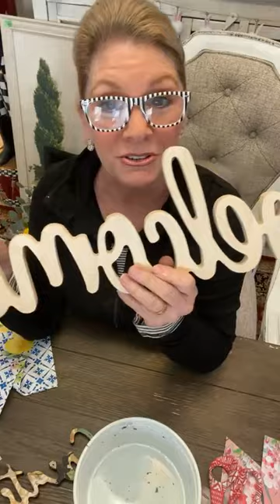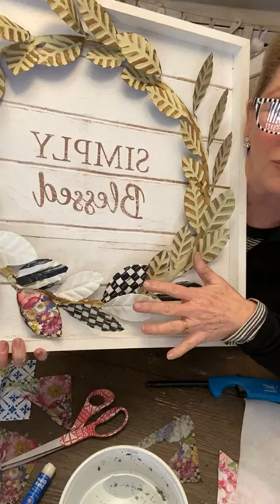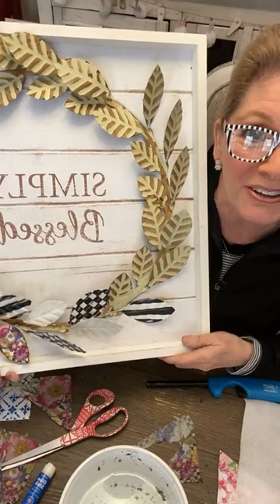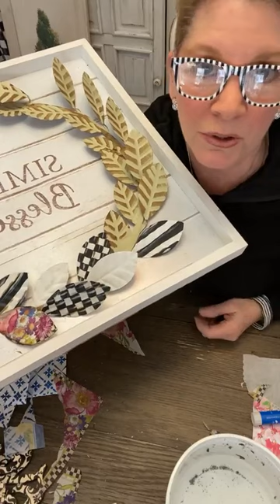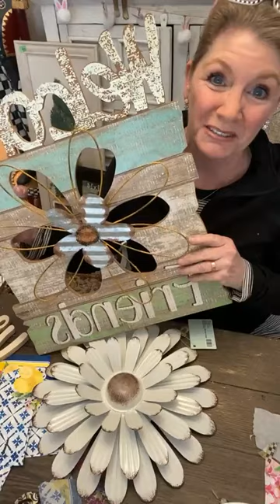Napkin Burning! You Must Try This Decoupage Technique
Learn to decoupage with napkins using the burn method that originated from Country Outback Crafts. This technique is amazing! You can get the perfect decoupage on wood or metal using just napkins, a lighter, and glue. Please don't burn your house down trying this at home.

Follow Debi on Facebook and join in on the LIVE videos!